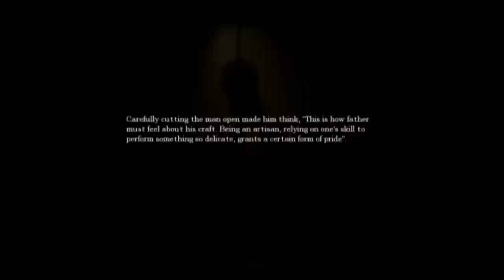Shoji Plays Amnesia: 2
Shoji loves the Choir section of Amnesia. I post when I'm streaming on Twitter and Discord, so give those a follow if you're interested in watching live.